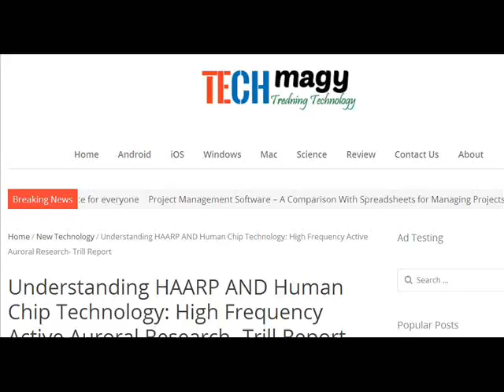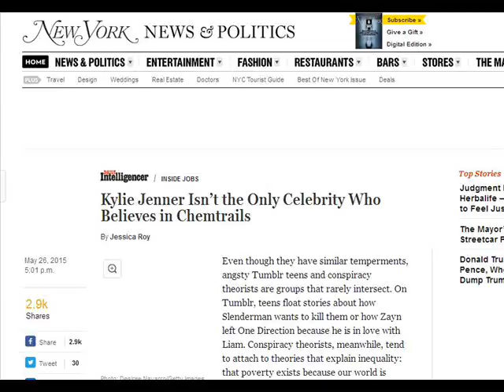International Weather Wars - 17 July 2016 - USA, Canada & Celebrities - Geo Engineering / HAARP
YOUR GOVERNMENT IS NOT TELLING YOU EVERYTHING :
PLEASE RESEARCH AND MAKE YOURSELF AWARE OF:

Morgellons
The Regulation of Geo Engineering - 221

Search U.S. Patent site with number :
www. patft.uspto.gov/netahtml/PTO/srchnum.htm
2550324 - April 24, 1951 - Process For Controlling Weather
3518670 June 30, 1970 - Artificial Ion Cloud
3813875 - June 4, 1974 - Rocket Having Barium Release System to Create Ion Clouds In The Upper Atmopsphere
4042196 - August 16, 1977 - Method and apparatus for triggering a
4653690 - March 31, 1987 - Method of producing cumulus clouds
5628455 - May 13,1997 - Method and apparatus for modification of supercooled fog
5984239 - November 16, 1999 - Weather modification by artificial satellite
6056203 - May 2, 2000 - Method and apparatus for modifying supercooled clouds
6315213 - November 13, 2001 - Method of modifying weather
Original Eastlund HAARP Patent 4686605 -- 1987
5159703 -Silent subliminal presentation system